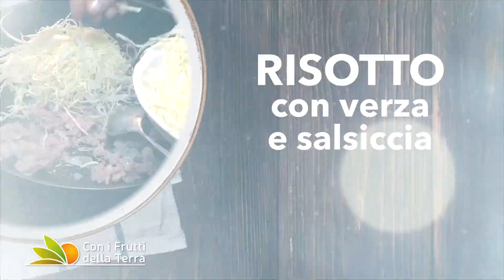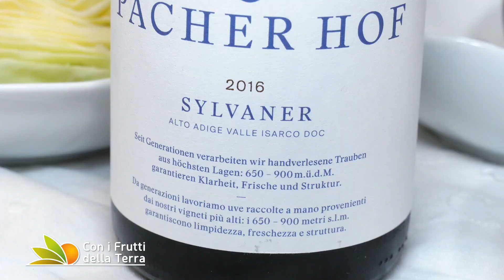Puntata del 19/1/20 – 4° parte – In ovile e in cucina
Incontriamo un allevatore che sui colli imolesi produce latte e formaggi di pecora e di capra, poi andiamo in cucina per preparare un piatto povero, ma ricco di sapore: riso con salsiccia e verza